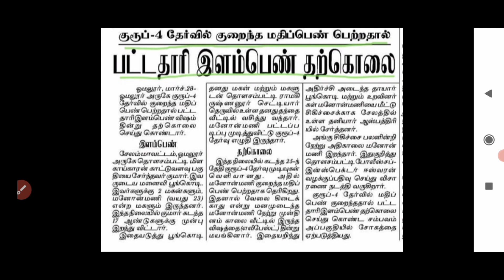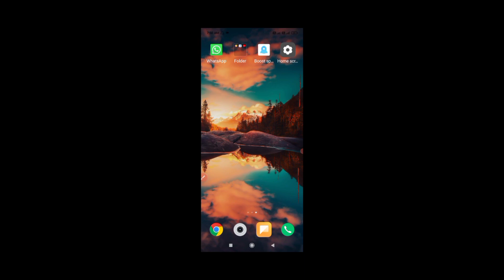TNPSC GROUP 4/ நீங்கள் பாஸ் ஆக நான் கடினமாக உழைப்பேன்.ஓயமாட்டேன். வெற்றி நிச்சயம்.